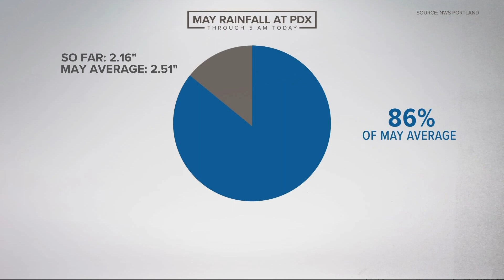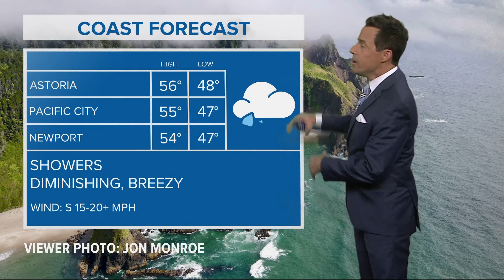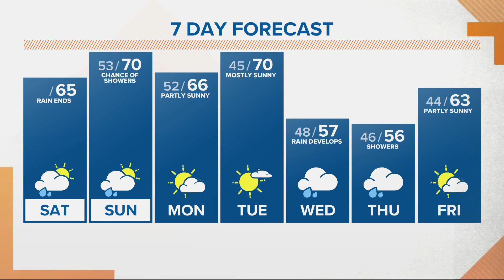KGW Forecast: Sunrise, Saturday, May. 14, 2022